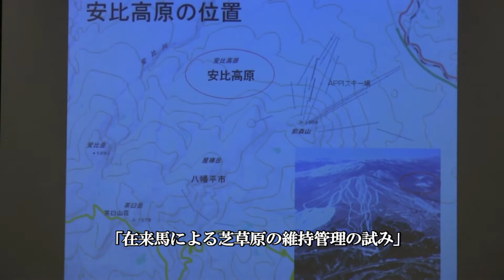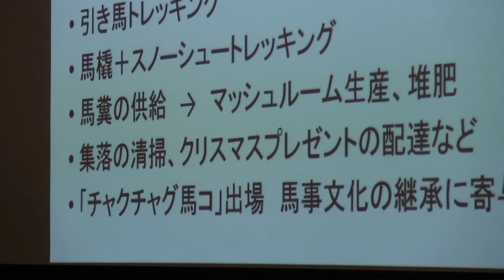「岩手の馬文化の昔、今そして未来」 安比高原ふるさと倶楽部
昔、岩手は馬の産地として知られていました。安比高原で芝草原の復活にむけた活動をしている「安比高原ふるさと倶楽部」が主催するイベントが盛岡市で開催されました。人と馬とが一緒に暮らせる社会をめざした取組みを紹介しました。